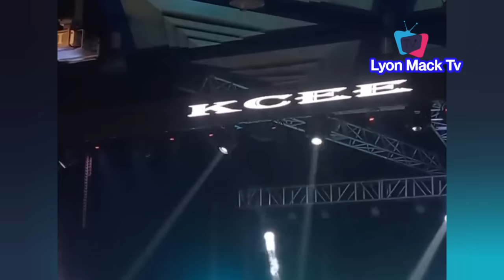Sabinus Live In Abuja As Brain Charles Okocha, Destalker & Others Performed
Great one from Sabinus Live In Abuja As Brain Charles Okocha, Destalker & Others Performed
Gov Soludo Almost Ran In Ekwulobia fear Of Unknown Gun Men & People Reaction Will Crack You Up😅
Let Peter Obi Breef 😀Tony Nwoye Attack Gov Soludo At Ndi Anambra Town Hall Meeting Abuja
Peter Obi Donated Trailer Load Of Rice, Millions Of Naira & Others To Mark Birthday In IDP Camp
Soft Arrival Of HE Peter Obi At Mangu IDP Camp In Plateau With Loads of Gift & Cash Support
HE Peter Obi Arrive Plateau State IDP Camp To Celebrate His 62nd Birthday With The less Privileged
Peter Obi Urge Alex Otti To Quickly Look In Aba Market F!re Inc!dent & Here is His response
HE Peter Obi's Membership Of Labour Party Is 'NO ISSUE' Obi's Lawyers Speaks & Sure Of Court Victory
Alex Oti Meet With Abia Traditional Rulers, Peter Obi Won 2023 Election & Will Win In Court
After 30 Days In Office See Ground Breaking Results Alex Otti Has Achieved In Abia State
Peter Obi At Burial of Late Ezinne Amaechi Nnamani, wife of former Sen President Ken Nnamani
Fmr Imo State Gov, Emeka Ihedioha Laid Mother To Rest In Mbutu As Peter Obi & Others
An exceptional Entry As Peter Obi Was interview about fuel Subsidy At The Court Of Appeal Abuja:-
H E Peter Obi, Olusegun Obansanjo, Gov Wike Storm This Bishop Book Launch In Port Harcourt